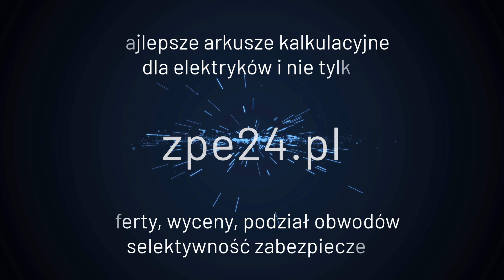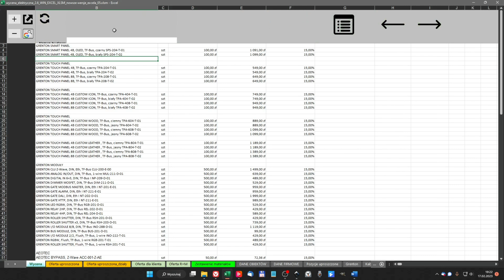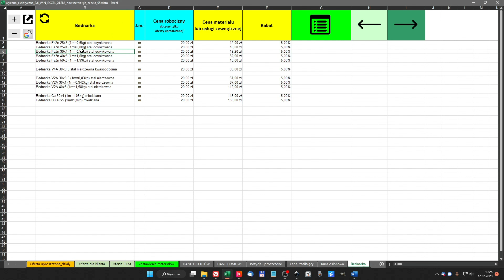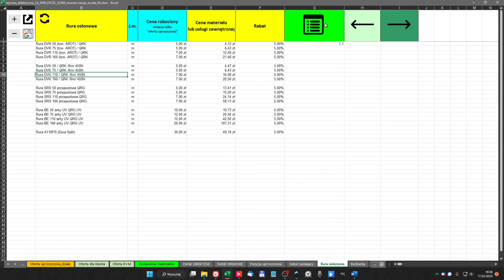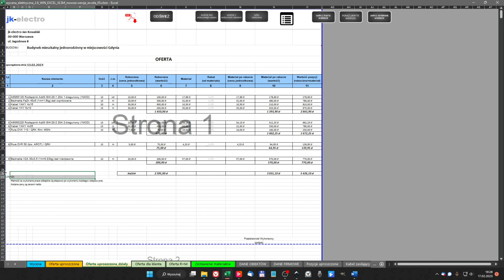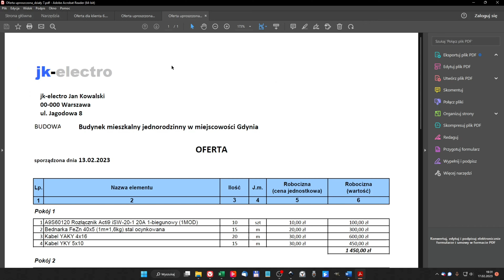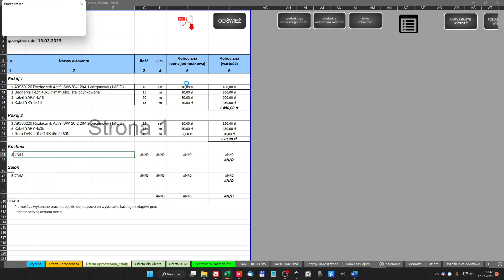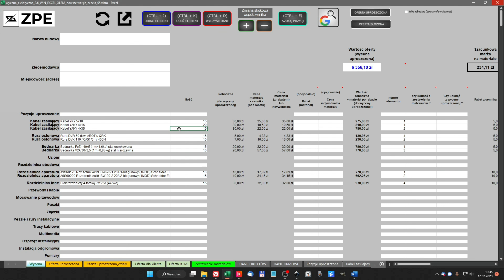Jak wyceniać instalacje? - MEGA aktualizacja arkusza - wersja 2.6 dla MS Excel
Link do sklepu (tylko do końca lutego w starej cenie)